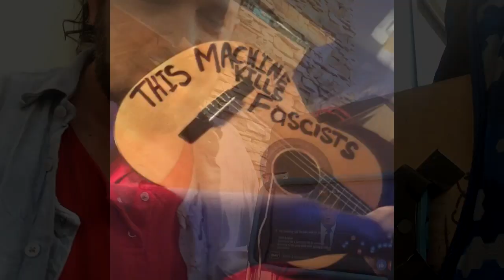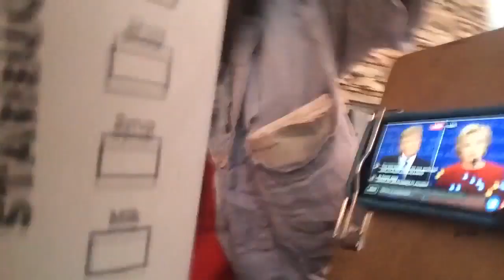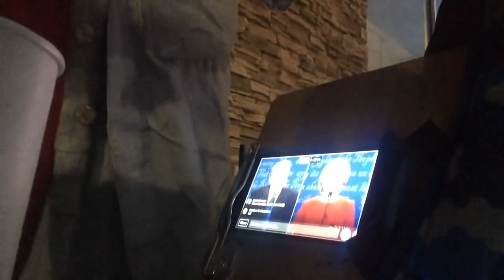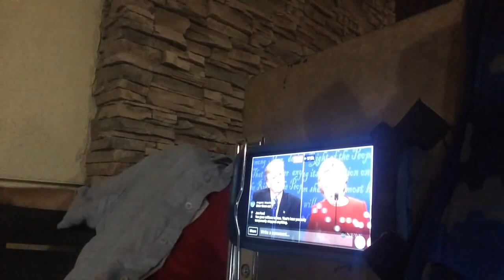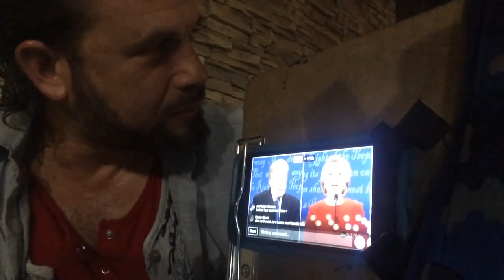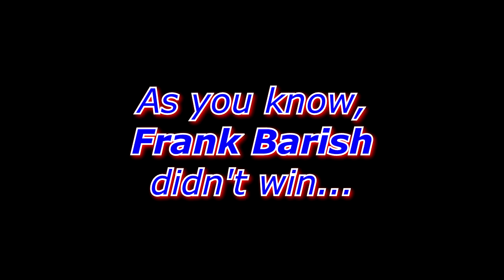The Debate of the Millennium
Frank vs. Hillary vs. Donald ~ the debate to end all debates.  Irregardless the election results, America knows who really won.

This is their epic debate in its entirety.  Enjoy!